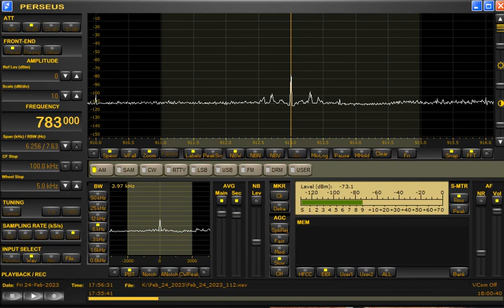783kHz IRIB Radio Zahedan at 1756UTC on February 24, 2023